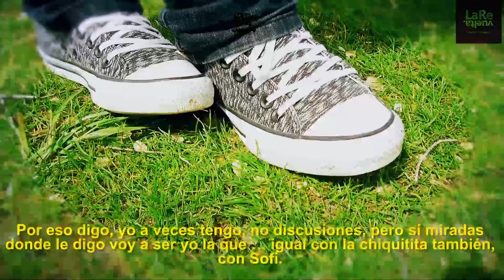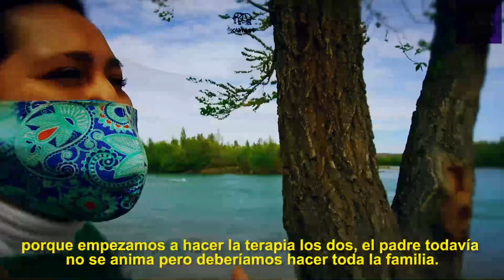Toda madre es política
Las madres siguen inventando nuevas maneras de politizar un vínculo del que todavía se espera que ejerza el control social de las generaciones jóvenes a riesgo de ser estigmatizadas como malas madres o incluso criminalizadas por sus propias militancias o por respaldar la de sus hijos e hijas.